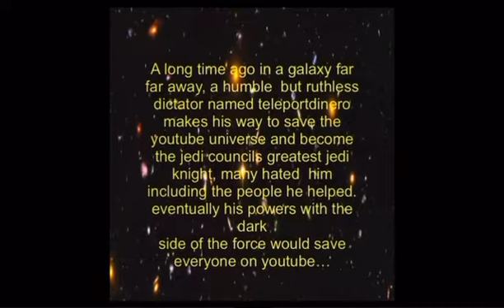Star Wars Jedi Council the movie new Star Wars animated film Take a seat with the Jedi masters￼